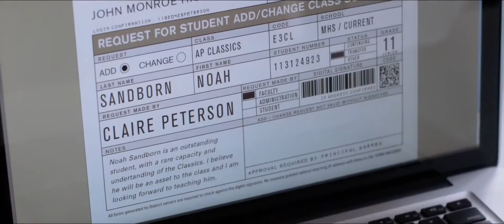Фатальна пристрасть фільм, 2015 Трейлер 1 український